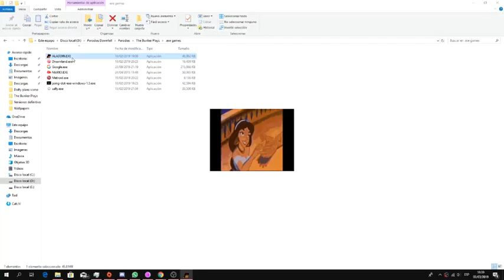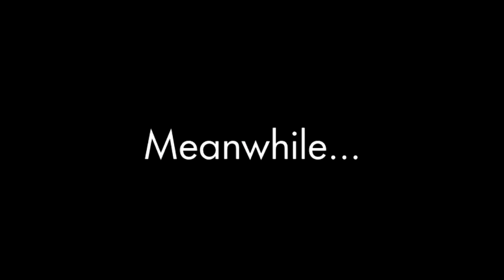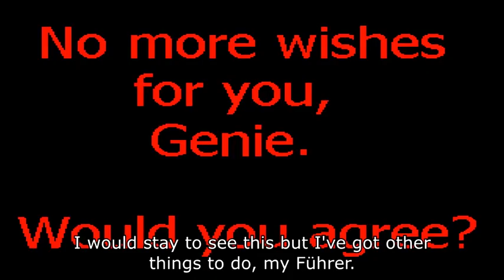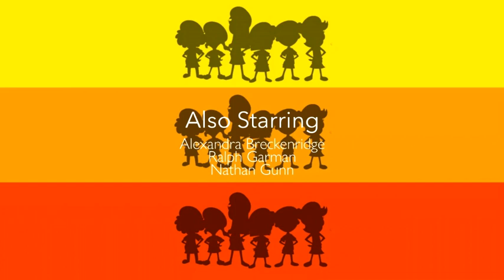Adyson Sweetwater's Got Problem / Adyson Sweetwater Goes To Whataburger